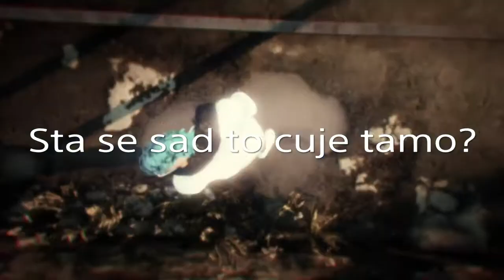Gta5(Nabuđavanje) :D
Doslo mi :))))))